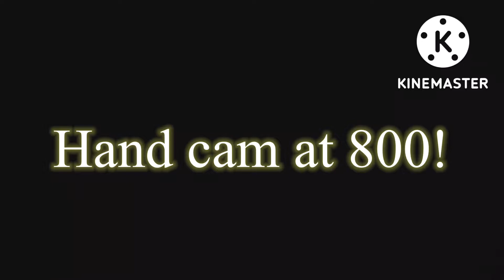My first ever time winning a unfair fight ON THIS IPAD!(worst thumbnail on this channel)